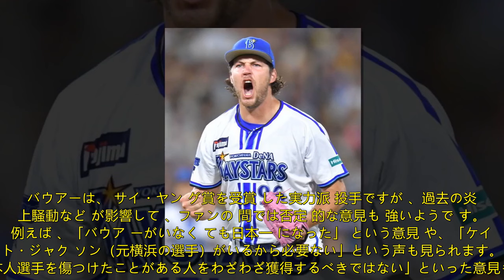DeNA、バウアー獲得調査！でもファンの反応は…『いらない』の声が続出」【ネット反応集】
-DeNA、バウアー獲得調査！でもファンの反応は…『いらない』の声が続出」

1人で動画制作を行っているのですが、擬似的に多人数が会話するような動画形式にすることで、動画の内容が単調になることを防いでいます。